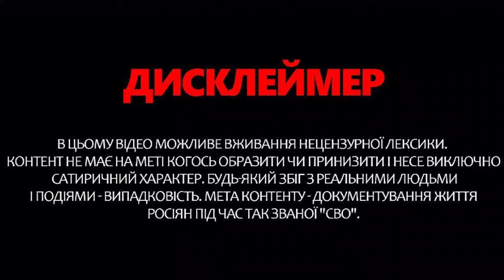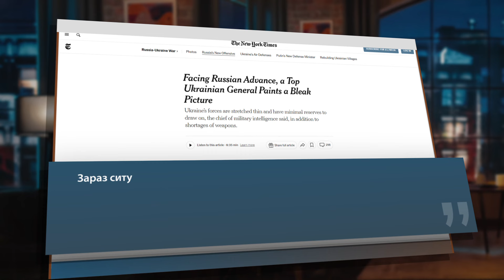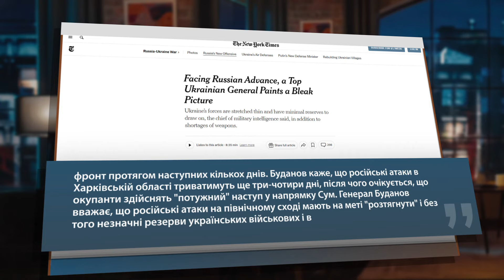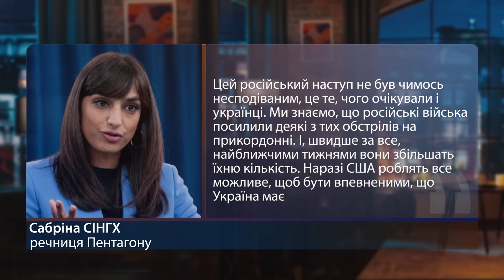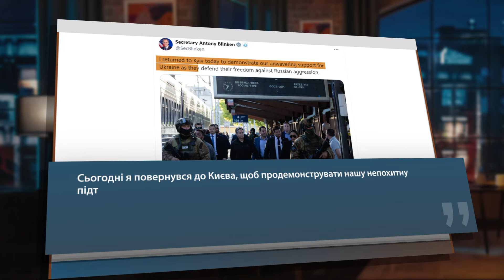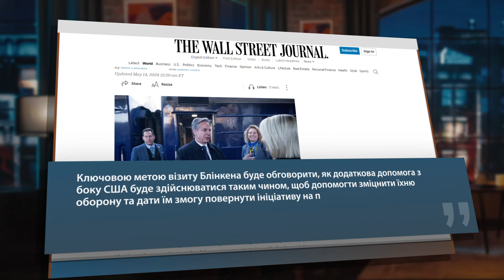ШАЛЕНІ ВТРАТИ: z-патріот ВИДАВ ПРАВДУ про наступ на ХАРКІВ / Буданов ЗНАЄ план РОСІЇ на СУМИ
Ведучий Олег Білоусов у своїй авторській програмі "Моноблог про..." розповів останні новини навколо наступу росіян на фронті. Один із Z-патріотів почав кричати про те, що новий штурм Харківщини не має сенсу, адже в окупантів величезні втрати, а російська влада вже геть не цінує життя. Тим часом голова української розвідки Кирило Буданов зробив нову тривожну заяву про можливий початок наступальних дій Росії найближчим часом уже на Півночі України – у Сумській області.